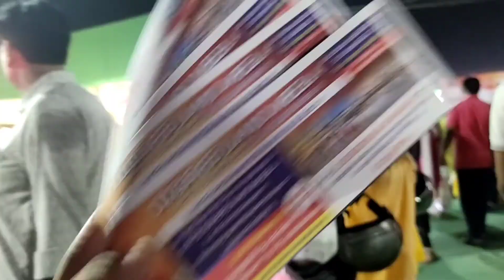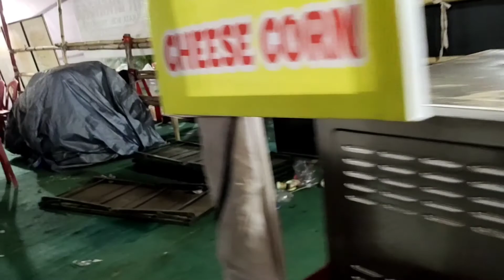disney land mela rourkela sector 13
Disney land mela rourkela